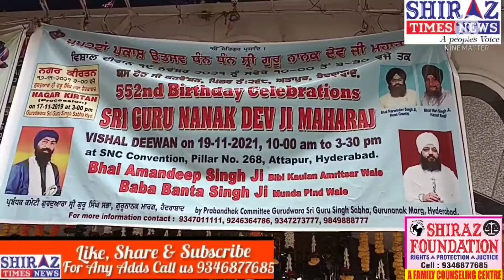News@ShirazTimes Guru Nanak Jayanti Celebrations Of Sikh Community And a Speech addressing media.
552nd birthday celebrations sri guru nanak dev ji Maharaj 17th November to 19th November 2021 prabandhak committee Gurudwara sri guru Singh sabha guru nanak marg ashok bazar Hyderabad ye julus .3.30.pm ko afzalgunj sa hotha sitaamber bazar mouzzam jahi market jhambahag putli bowli guliguda central Gurudwara sa hotha hova 9.30 pm wapas Gurudwara sahab puncha is julus me mahamhano kusisi Hyderabad secunderabad rangareddy district sa b is julus me lakho ki Tadatah me sharik honga joginder singh mujaral aur unki poori team is mauka per media sa bath kwertha hova satpal Singh ne poori tafsilath bathi